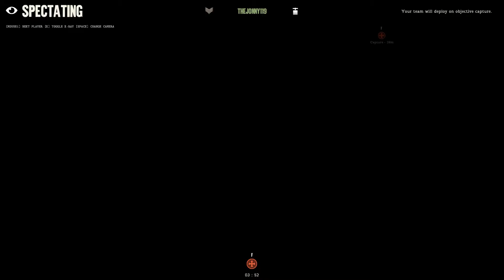Day of Infamy | Review | Game-play | First Impression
P.S Sorry about my English, Im still learning as Im from Latvia ( Europe )

If you are license holder for a song which is included in this video, please let me know by sending an email to and I will add full credits to your song.